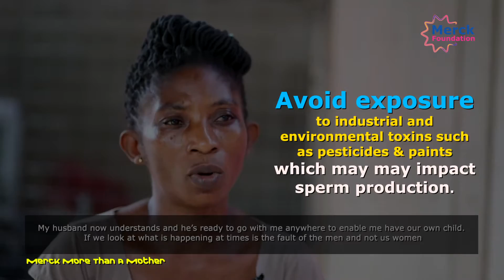Watch Juliet Kumedzira story a childless women from Ghana~ Merck Foundation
In Africa societies when a woman gets married and cannot bear a child, she is viewed by her community as useless and with no value to anyone which is incorrect, women are more than mothers. This is the story of JULIET KUMEDZIRA from Ghana.